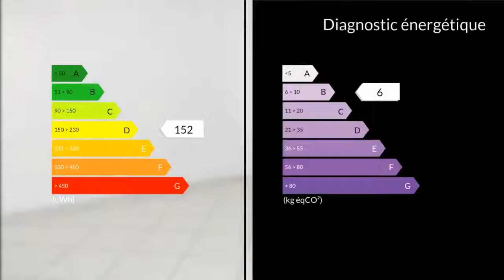A vendre - Appartement - Septemes les Vallons (13240) - 3 pièces - 47m²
L'agence CLAIRIMMO vous a séléctionné un bel appartement dans une petite copropriété bien entretenue ( syndic bénévole) T3 de 47.50m² ( loi carrez) beau salon séjour lumineux avec cuisine ouverte contemporaine 2 chambres une salle d'eau une terrasse privative de 42m² ainsi qu'un débarras (rangement) extérieur.Proche des commodités idéal 1er achat à visiter et faire offre sans plus tarder !Nous contacter directement : CLAIRIMMO Gardanne Tél : 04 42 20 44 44 email : RCS 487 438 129 Agent commercial indépendant du réseau national clairimmo Maxihome N° RSAC : 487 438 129